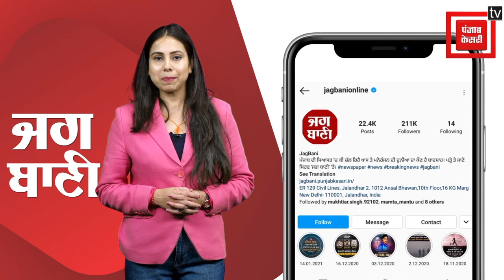Sewa Singh Sekhwan ਦਾ AAP 'ਚ ਸ਼ਾਮਲ ਹੋਣ ਤੋਂ ਬਾਅਦ ਵਿਰੋਧੀਆਂ ਨੇ ਕੱਢੀ ਭੜਾਸ, ਜਾਣੋ ਕੀ ਬੋਲੇ